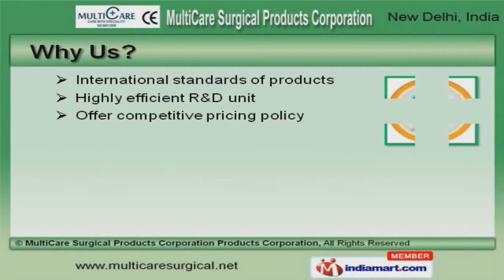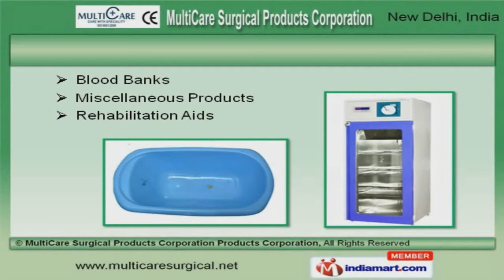Hospital Garments by MultiCare Surgical Products Corporation, New Delhi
Welcome to Multi Care Surgical Products Corporation, Manufacturer and Supplier of Surgical Instruments Medical Disposable Products. We are an ISO 9001:2008 and CE certified company, incorporated at New Delhi. Our products are applicable in Hospital, Nursing Homes and Dispensaries sectors. Highly efficient RandD unit, competitive pricing policy and Timely delivery make us the first choice of our clients. We offer a vast range of Hospital Garments, Autoclaves and Baby Care Equipments. Our Shadow less Lights, Surgical Instruments and Needles are some of our best selling products. We offer Blood Banks, Miscellaneous Products and Rehabilitation Aids that are extremely reliable. Laboratory Equipments and Weighing Scales offered by us are best in the industry amongst others. Along with that we offer Surgical Rubber Goods and Oxygen Cylinders that are superior in performance. We also provide Suction Units and Physiotherapy Equipments that are one of the best in the market.